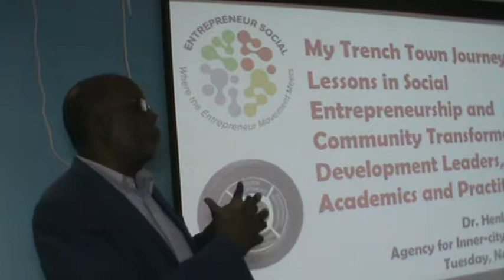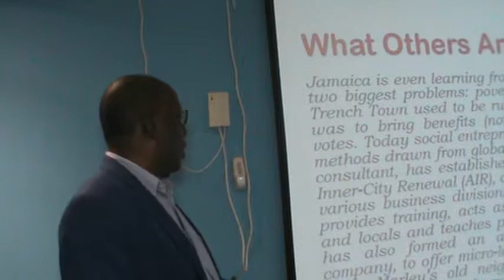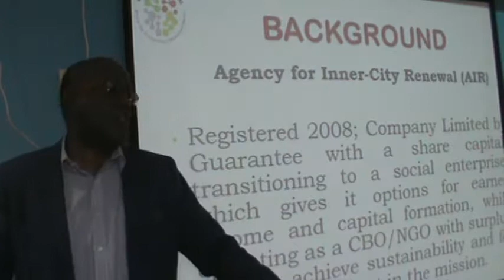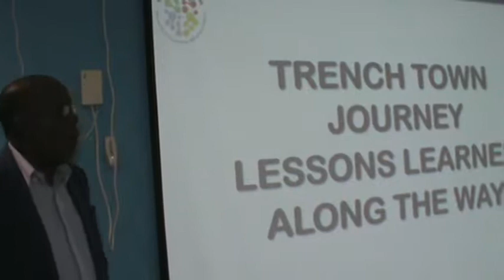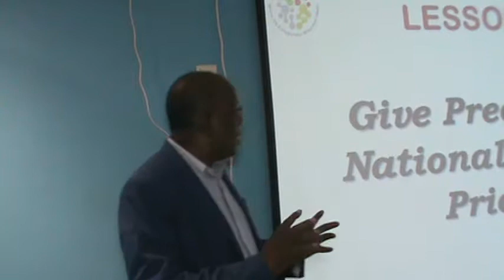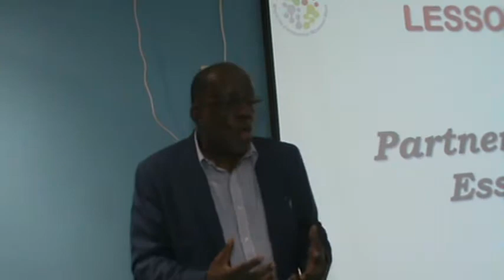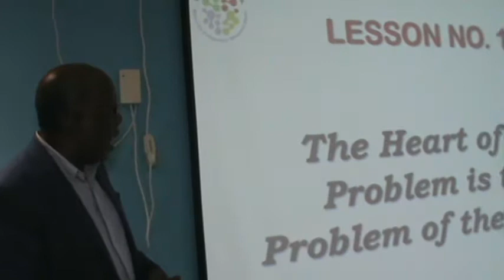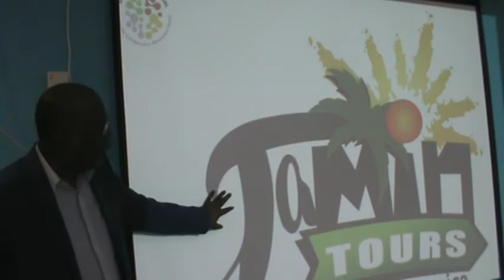Kingston Entrepreneur Social Event - Nov 5, 2019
Video of presentation by Dr. Henley Morgan, Social Entrepreneur Pioneer, at the launch of the Kingston Entrepreneur Social event on November 5, 2019. This event is part of a global movement supported by the Entrepreneurs Institute, Genius U, Entrepreneur Resorts and Wealth Dynamics.

Dr. Morgan, a former successful business consultant, makes the case for Community Transformation through Social Enterprise and shares what he considers 10 important lessons for anyone seeking to go this route.

The event was held at the UTECH/Technology Innovation Centre through their partnership. Great House Caterers graciously provided refreshments, while Patrick Williams did the photography and Maurice Smith the photography.